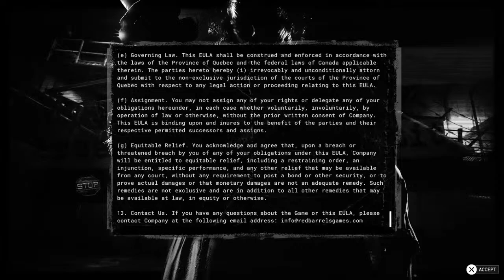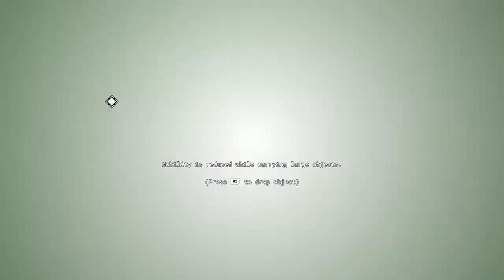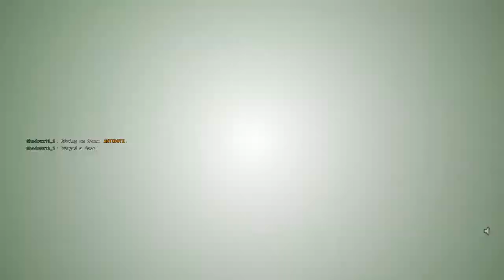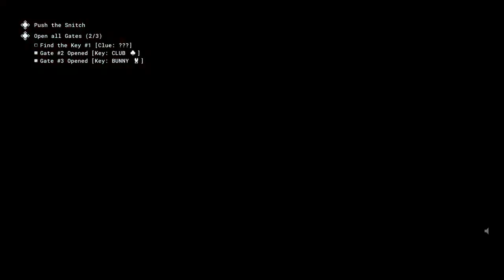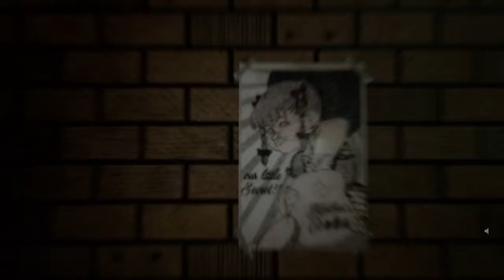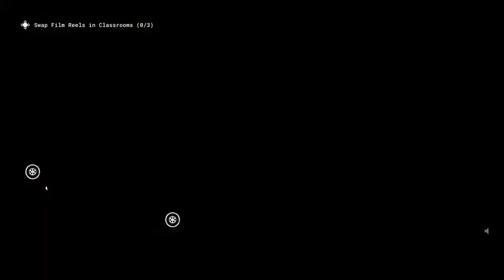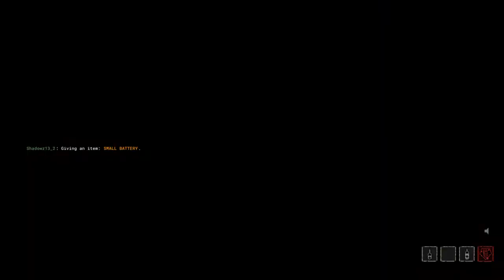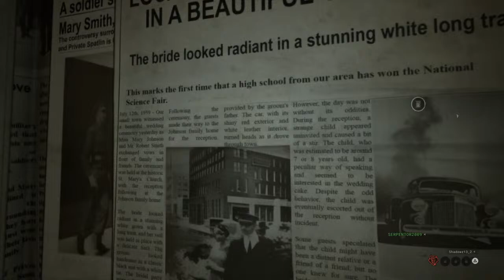The Outlast Trials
I try